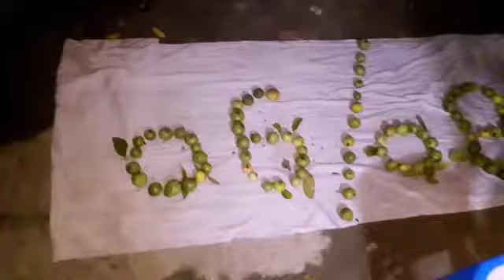পেয়ারা দিয়ে ও লেখাপরা করা হয়!Tasty Guava!Growing Guava Or Payara!Eating Guava!Mix Food Bd! Video 92!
Hi Friends!
পেয়ারা দিয়েও লেখাপরা করা যায় আগে জানা ছিলো না!যাই হোক আজকের বিডিওটা দেখান হবে পেয়ারা দিয়ে ০৬/ ০৮ লেখা!  পেয়ারা র একটা সিজন আছে এই সিজনে অনেক অনেক পরিমানে পেয়ারা দেখা যায়! তবে পেয়ারা পছন্দ করে না এমন মানুষ খুব কমই দেখা যায়! আমাদের বাংলাদেশে ( আষার - শাবন - ভাদ্র)  এই তিন মাসেই পেয়ারার ফল বেশি দেখা যায়! তবে পেয়ারাকে কিন্তু বারোমাসি ফলও বলা যায়! কেননা পেয়ারা এই তিন মাস বাদে কম বেশি ২ একটা ১২ মাসই গাছে দেখা যায়! আর বেশি কিছু বলবো না বিডও টা যদি ভালো লাগে আশাকরি লাইক করে আারও এরকম নিত্য নতুন বিডিও দেখার জন্য পাশেই থাকবেন!

Tasty Mosala Guava Recipe! Tasty Guava Cookis!tasty Guava Juice Recipes!indin Street Food!Jhal muri!  Street Food India! Best Food Videos! Bangladeshi Street Foods!Mosala Payara Special! Guava! Spicy Mosala payara! Bengali Favorite Snacks! Tasty Foid!

আমার বলার মাঝে এবং বিডিওর মাঝে অনেক রকমের ভূল এূটি থাকতে পারে আশাকরি সবাই খমা সুন্দর দৃষ্টিতে দেকবেন!